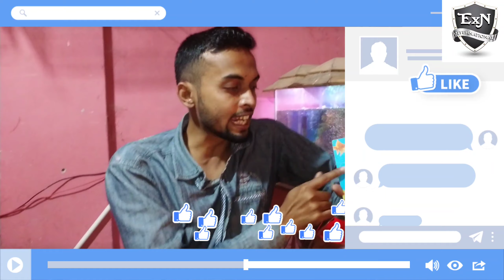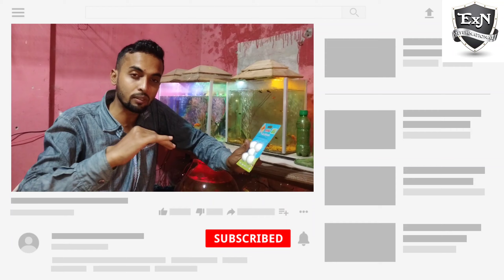৭ দিনের জন্য কোথাও গেলে অ্যাকুরিয়ামের মাছের কি করবেন । সমাধান জেনে নিন ।